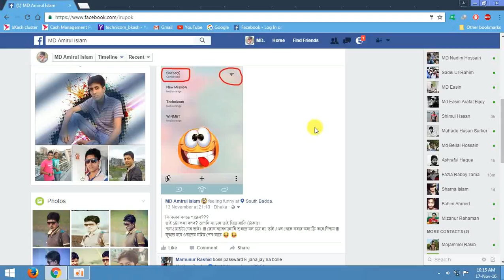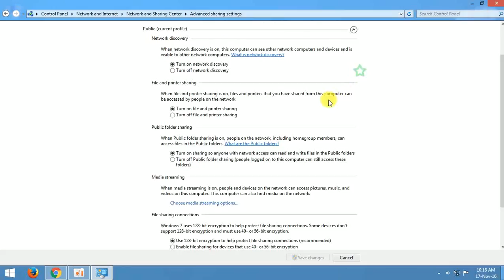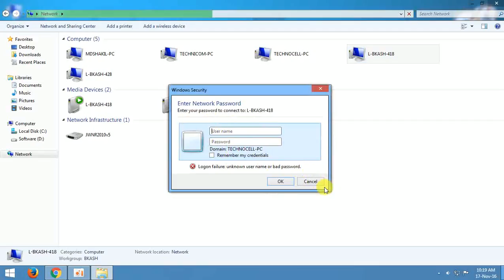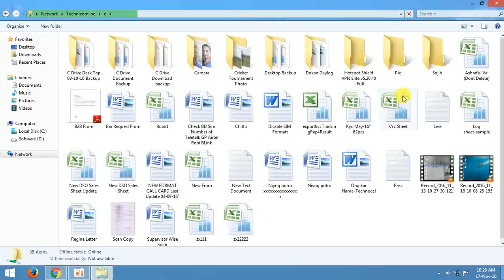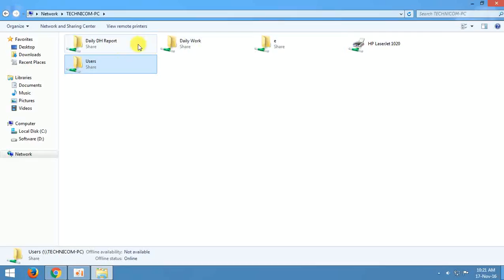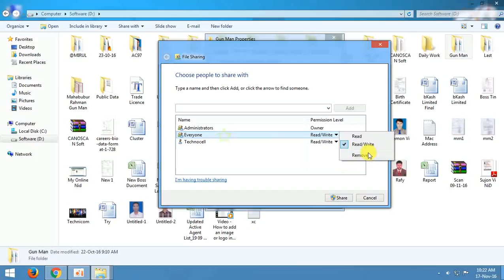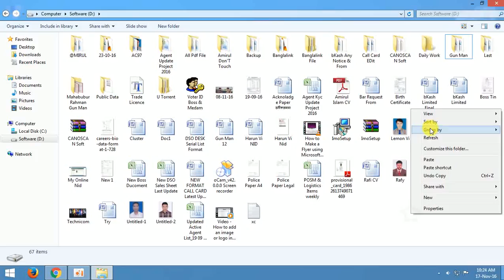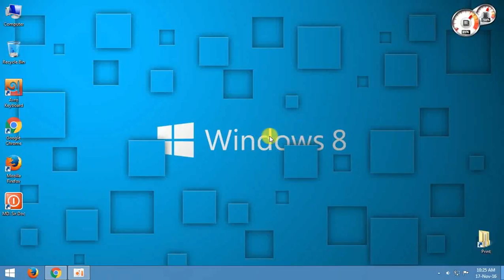How To Share Any File Or Folder My Network Connection In Windows 7 Bengali Tutorial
আমার এই টিওটোরিয়াল আপনাদের পছন্দ হলে বা খারাপ লেগে থাকলে মতামত জানাতে ভুলবেন না।
বিঃদ্রঃ ফাইল ফোল্ডার শেয়ার করার জন্য অবশ্যই একই নেটওয়ার্কে থাকা সমস্ত পিসির সেটিংস (ভিডিও অনুযায়ী) এক রকম হতে হবে।